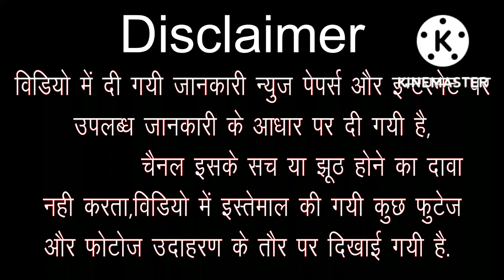body kaise banaye prorganiq mass gainer se | body banane ka tarika prorganiq mass gainer se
prorganiq mass gainer-

Queries Solved:
2)body banane ki video
3)body kaise banaye tips hindi at home
4)body kaise banaye
5)bodybuilder tips in hindi
6)ghar par body kaise banaye
7)body banane ka tarika ghar mein
8)body kaise banaye tips hindi
9)bodybuilding tips hindi
10)body banane ka aasan tarika

=PLFDGhWA6dScd8190
0th06MoWHXZk